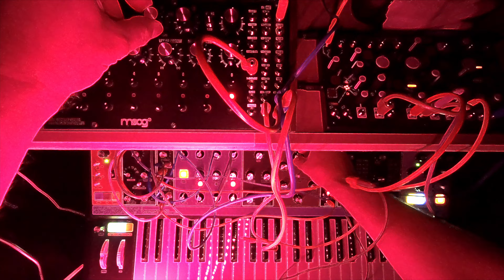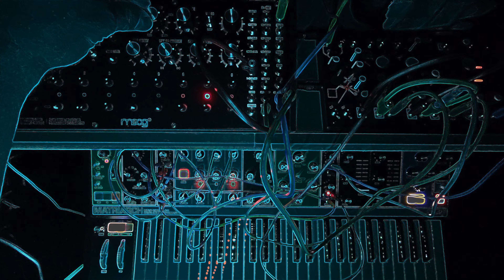Strega, Matriarch and DFAM - Jam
My new album under the band name Nazcanaut, album title The Nightside Assembly is available now! Get your physical copy or digital copy at Bandcamp

Spotify (Including Canvas videos for each song), iTunes, Apple Music, Tidal, Amazon Music, and on most other streaming services of your choice.

Now, an actual description of this video:
I've played around with patching the Strega with the Matriarch, and DFAM. The DFAM is controlling the pitch on both the Matriarch, and occasionally on the Strega. Also the Matriarch modulation is routed into the Strega for some crazy wobbliness. I really enjoy the semi-modular patching between the Strega, Matriarch, and DFAM. The only processing I did was run both the Strega and DFAM though the Native Instruments VC 76 compressor, and then thru the limiter in iZotope Ozone Elements.

Gear used:
Make Noise Strega
Moog Matriarch
Moog DFAM
Native Instruments VC 76
iZotope Ozone Elements

Any, and all feedback is welcome. Let me know what you'd like to see/hear next.